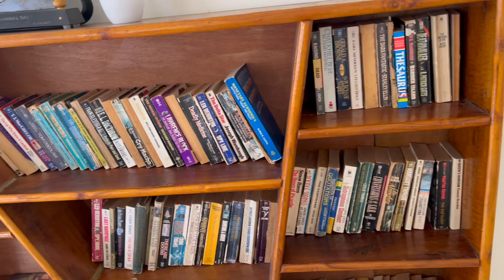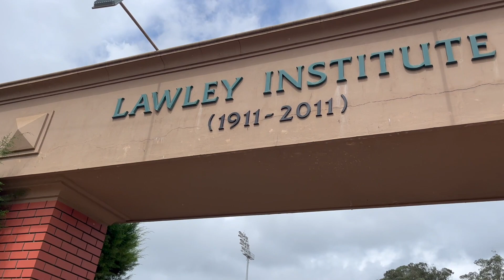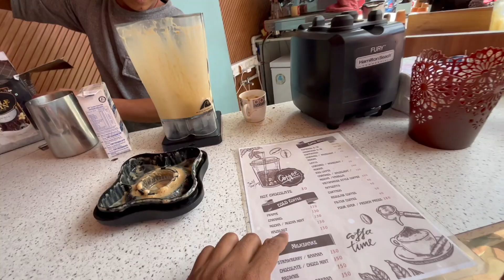Exploring Beautiful Ooty Hill Station 😍